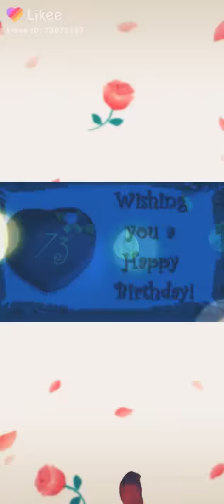1 августа 2020 г.